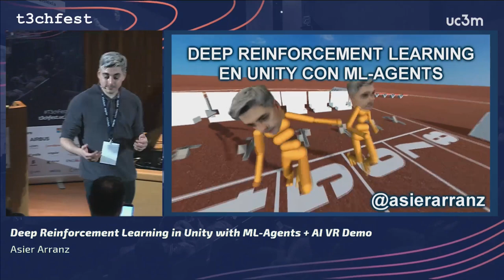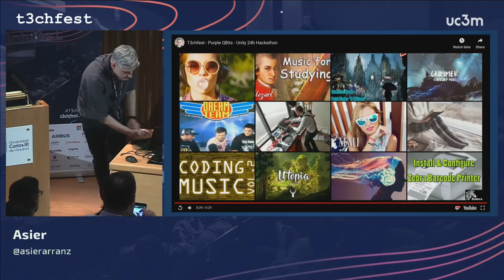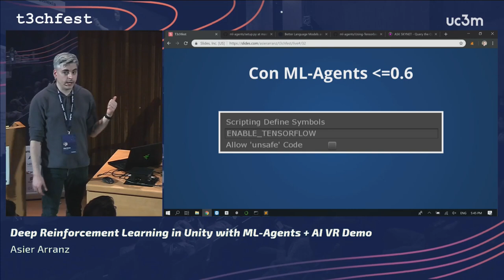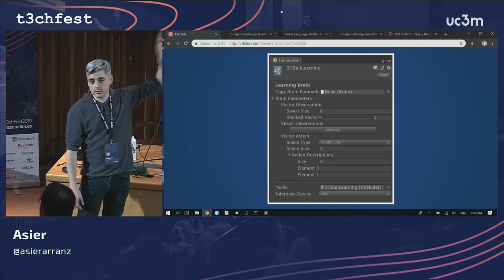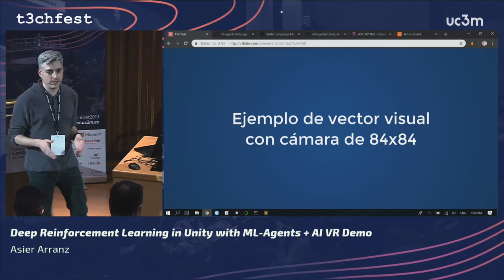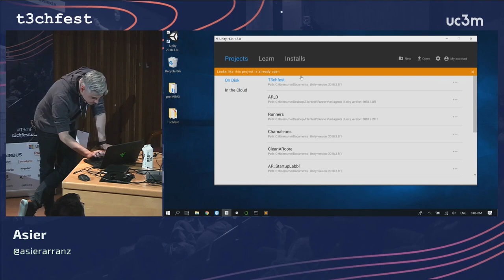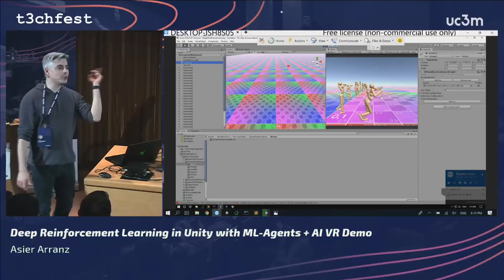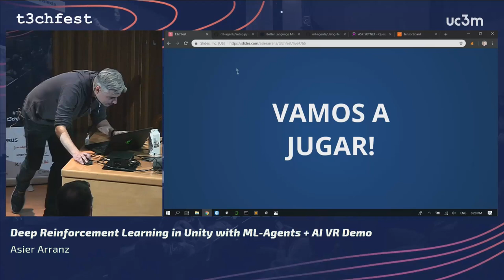Deep Reinforcement Learning en Unity con ML-Agents + AI XR Demo | T3chFest 2019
Por Asier Arranz

¿Por qué tiene mucho sentido utilizar un ""game engine"" como plataforma de Machine Learning? ¿Podemos enseñar a un personaje cualquier cosa en base a recompensas y castigos?  Ante todo será una charla entretenida, veremos ejemplos bastante curiosos visualmente, a la vez que exploraremos cómo ML-Agents está madurando rápidamente gracias a su nuevo motor de inferencia Barracuda, que permite una integración en dispositivos de potencia muy limitada.  Explicaré cómo es posible inferenciar un modelo a ...